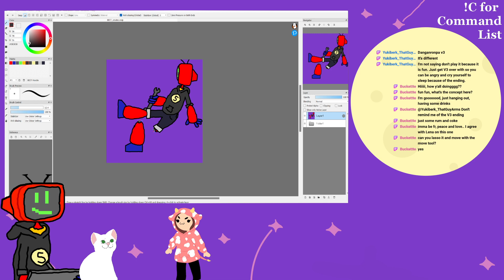Lena got paid to do art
So yeah, our boss essentially commissioned something from Lena. It was weird. Originally streamed on Twitch in 2024.